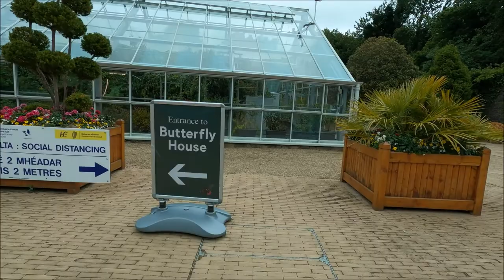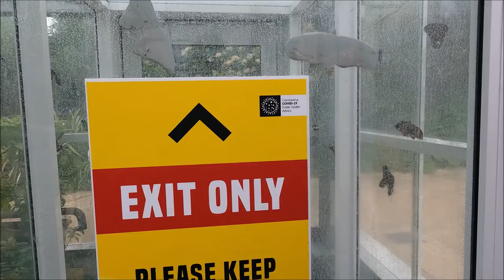Butterfly house in Dublin Malahide Castle